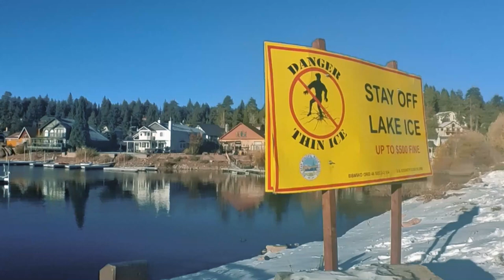Big Bear Lake Adventure | Stunning Views, Fun Activities & Relaxing Escape!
Join us as we explore the breathtaking Big Bear Lake! 🏔️ From the serene mountain scenery to thrilling water activities, this trip was filled with unforgettable moments. Whether you're seeking adventure, relaxation, or a bit of both, Big Bear Lake has something special for everyone. 🌊✨

👉 Highlights in this vlog:
✔️ Scenic lake views
✔️ Paddleboarding & boating fun
✔️ Hiking trails through nature
✔️ Peaceful moments by the water

Let us know your favorite part in the comments below! 💬